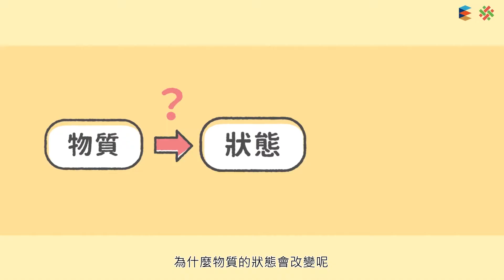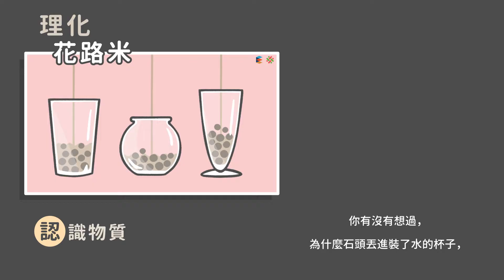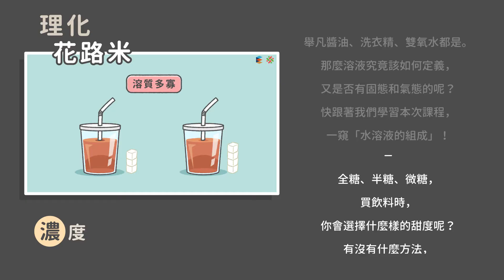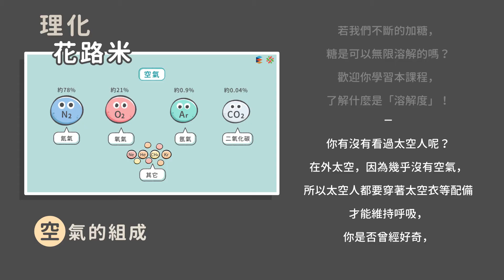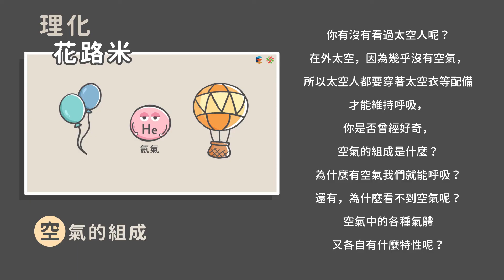108新課綱｜八上理化｜【暖身】物質的秘密